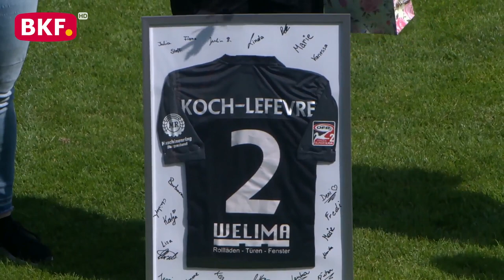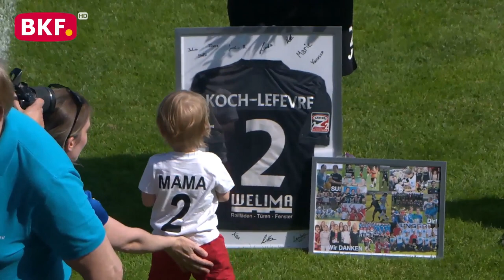28. 5. 2023 - Susanna Koch-Lefevre: Eine beeindruckende Karriere im Fußball - BKF TV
Susanna Koch-Lefevre ist zweifellos eine der herausragenden Persönlichkeiten im österreichischen Fußball. Mit einer beeindruckenden Bilanz von 394 Bewerbsspielen für den FC Südburgenlang im Cup und der Bundesliga, hat sie sich als eine der erfolgreichsten Spielerinnen des Landes etabliert.

Während ihrer langen Karriere erzielte Susanna Koch-Lefevre beachtliche 100 Tore. Diese beeindruckende Torquote ist ein Zeugnis ihrer außergewöhnlichen Fähigkeiten. Insgesamt spielte sie stolze 34.714 Minuten auf dem Platz, was einem Durchschnitt von 88 Minuten pro Spiel in den 21 Jahren ihrer Karriere entspricht.

Was Susanna Koch-Lefevre besonders auszeichnet, ist ihre beeindruckende Beständigkeit und Ausdauer. In all den Jahren, in denen sie aktiv war, verpasste sie nur ein einziges Spiel. Diese bemerkenswerte Konstanz ist selten anzutreffen und unterstreicht ihren unermüdlichen Einsatz und ihre Hingabe für den Sport.

Neben ihrer beeindruckenden Leistung auf Vereinsebene hatte Susanna Koch-Lefevre auch die Ehre, sowohl im österreichischen U19-Nationalteam als auch im A-Nationalteam zu spielen. Insgesamt absolvierte sie fünf Spiele im U19-Team und elf Spiele im A-Nationalteam. Diese internationalen Einsätze sind ein weiterer Beleg für ihre Fähigkeiten und ihr Talent auf höchstem Niveau.

Neben ihren Erfolgen als Spielerin hat sich Susanna Koch-Lefevre auch außerhalb des Spielfelds weiterentwickelt. Im Jahr 2009 absolvierte sie erfolgreich die A-Trainer-Lizenz und wurde damit zur jüngsten Absolventin in Österreich. Diese Errungenschaft zeigt ihr Engagement für die Weiterentwicklung des Fußballsports und ihre Bereitschaft, ihr Wissen und ihre Erfahrungen mit anderen zu teilen.

Susanna Koch-Lefevres sportliche Karriere im Fußball ist geprägt von Ausdauer, Zielstrebigkeit und außergewöhnlichen Leistungen. Mit 394 Bewerbsspielen, 100 erzielten Toren und zahlreichen internationalen Einsätzen hat sie sich als eine der herausragenden Spielerinnen Österreichs etabliert. Ihre Erfolge auf und neben dem Platz werden zweifellos noch lange in Erinnerung bleiben und sie als Vorbild für zukünftige Generationen von Fußballerinnen dienen.

nicht erlaubt.